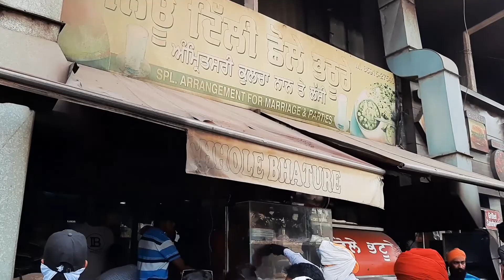Breakfast @ ਨਿਊ ਦਿੱਲੀ ਛੋਲੇ ਭਟੂਰੇ / 2 Minute Vlog / Ludhiana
We woke up in the morning and Preeti said Lets got for Channa Naan Breakfast. So we go to ਨਿਊ ਦਿੱਲੀ ਛੋਲੇ ਭਟੂਰੇ, Gill Chowk, Ludhiana. Here is the VLog.